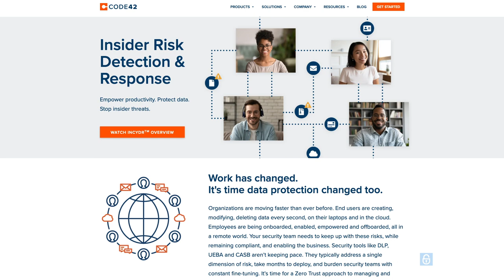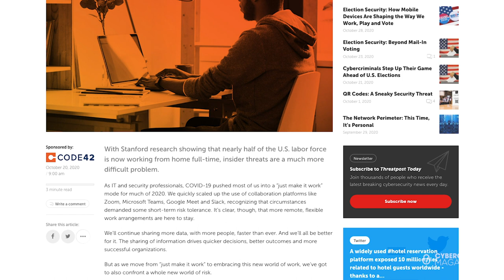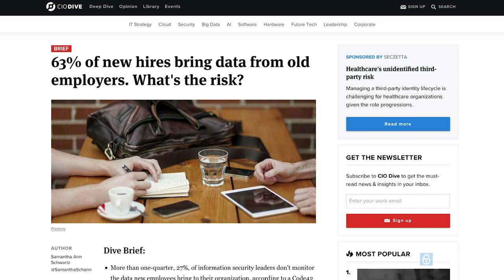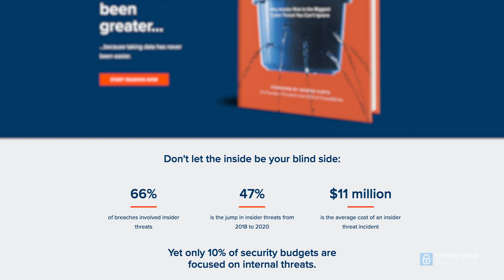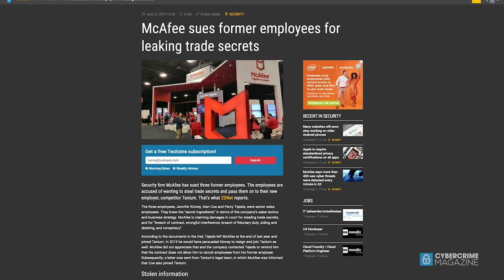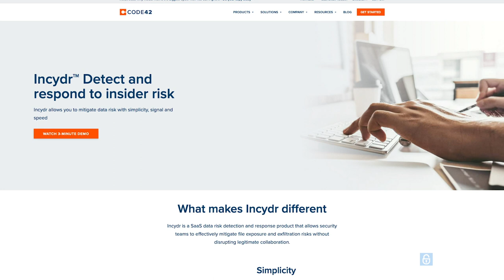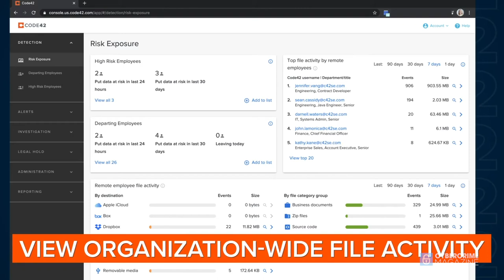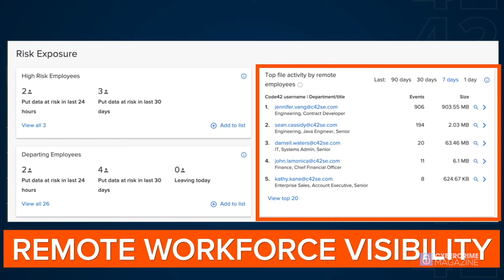Joe Payne, CEO at Code42 on Why Insider Risk is the Biggest Cyber Threat